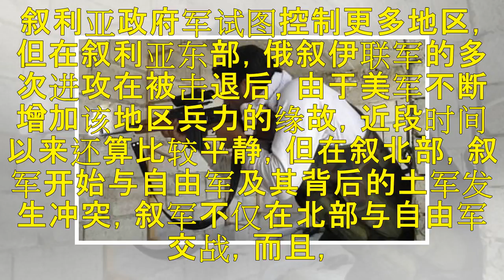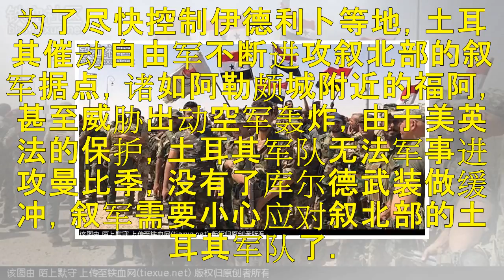不断对自由军发动暗战，没库尔德武装做缓冲，叙军要小心应对土军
原标题：不断对自由军发动暗战，没库尔德武装做缓冲，叙军要小心应对土军 叙军已经成功控制霍姆斯北和哈马西南部，原来在这里的武装分子已经前往自由军控制的伊德利卜，老虎部队和其他叙军精锐，很可能会前往阿勒颇或者德拉，但这并不意味着这里将平静下来。 实际上，没有了当地武装组织的缓冲，叙军已经开始越来越多的跟哈马地区的自由军武装发生冲突，土耳其军队以维护哈马北部冲突降级区的名义不断增兵，在增加自由军底气的同...